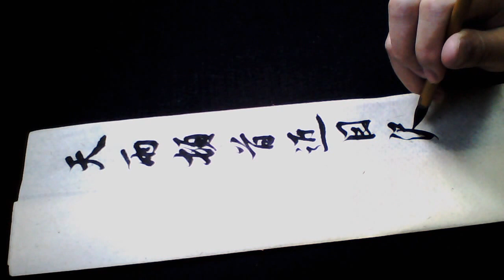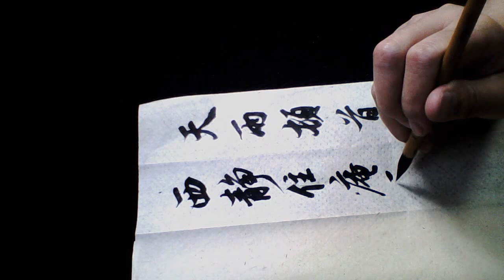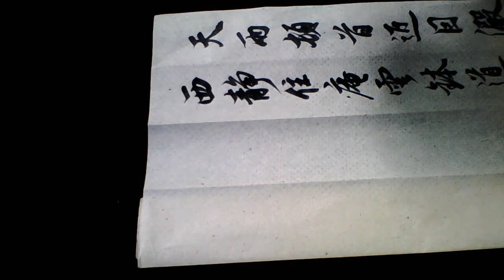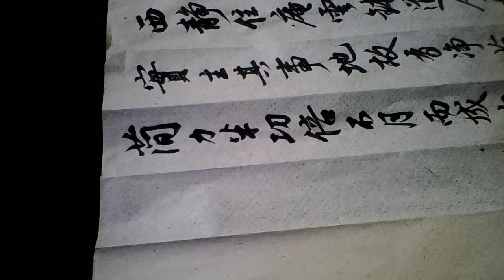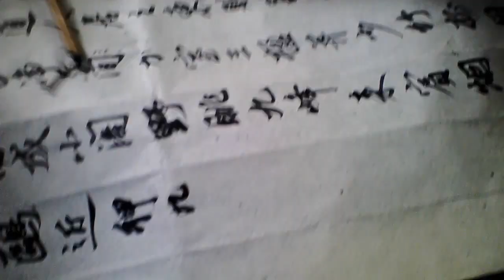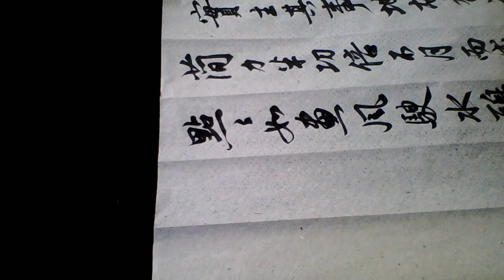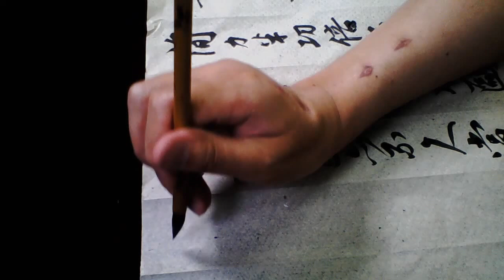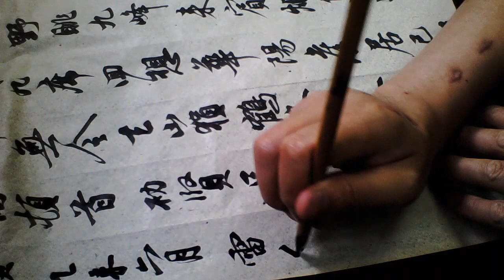雷紹華臨張雨澱湖社集尺集